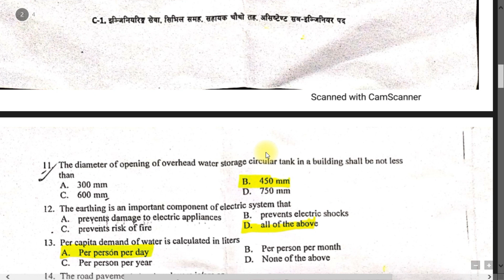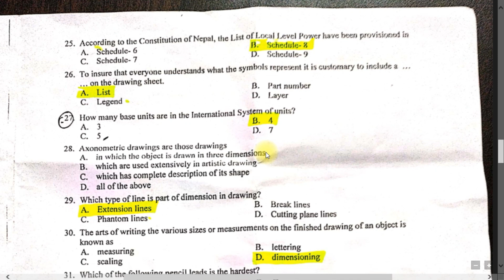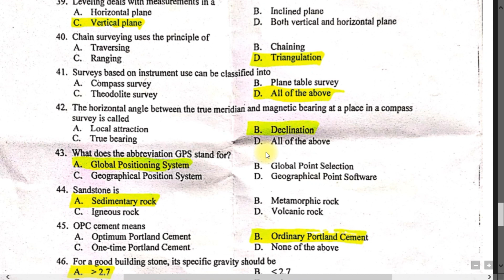Objective Question for Civil sub Overseer | Loksewa Question paper 2078 | PSC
psc sub engineer overseer
questions diploma civil engineer
diploma in civil engineering
PSC Overseer
paper overseer examination
d prasad book pdf
objective guide for civil engineer pdf
psc computer engineer syllabus
loksewa old question collection"
lok sewa question for mechanical engineering
civil sub overseer loksewa syllabus
civil sub overseer result 2078
loksewa book for sub overseer
ctevt result 2078 civil sub overseer
d prasad book